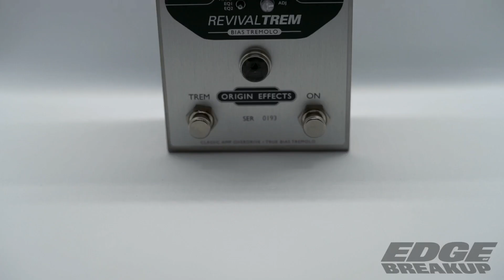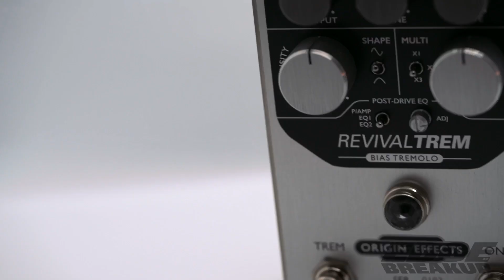Origin Effects Revival Trem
Very few makers in the world get me as pumped as a new release from @origineffects. The promise of a Tremolo that has the feel and gain of a Revival Drive was just too much for my brain, and it’s really cool that you can use the gain and trem independently. That Fender Brown-era amp tone is all there, but the feel and texture is pure Origin Effects. Glassy, crunchy, full. It’s been on my mind since playing it at NAMM and I’m so glad it’s finally here. Thank you @origineffects for making pedals that matter - I lost myself when making this video. Signal chain is Nash S63 with Lollars/Emerson, Origin Effects Revival Trem, Quiet Theory Prelude, Milkman Super Creamer 2x10, IZotope Spire Studio.